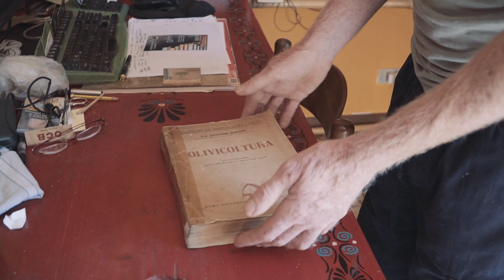Luc Feliziani, l'olivicultura e olivicoltura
agricoltura
Luc Feliziani